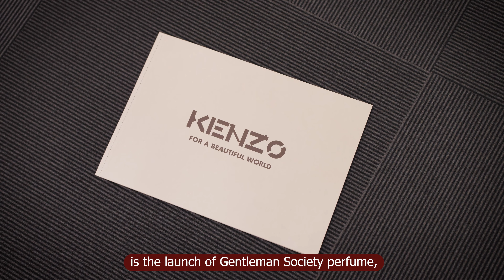From GBSB Global to LVMH: A Journey of Passion and Success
Join us for an inspiring journey as Ayaulym Otebay, a talented alumna from the GBSB Global Business School Class of 2022, shares her remarkable work experience with LVMH P&C Kazakhstan.

Ayaulym's passion for fashion and beauty ignited during her childhood, leading her to pursue her dreams in the creative world. Her path brought her to GBSB Global Business School, where she found a nurturing environment that combined her passion with business acumen.

In this video, Ayaulym highlights how GBSB Global's multicultural environment enriched her social skills and honed her ability to thrive in a collaborative workplace. With a deep appreciation for her dedicated professors and dynamic classmates, Ayaulym emphasizes the importance of seizing every opportunity the university offers.

Join us as Ayaulym takes us through her journey, from her early creative inclinations to becoming an integral part of the launch of the Gentleman Society perfume at LVMH. Her story is a testament to the power of education, passion, and perseverance.

If you're curious about how a GBSB Global education can set you on a path to success, this video is a must-watch. Tune in to learn from Ayaulym's experiences and discover the possibilities that await you.